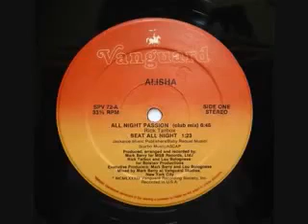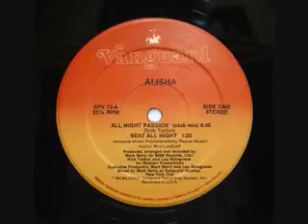All Night Passion Alisha 1984